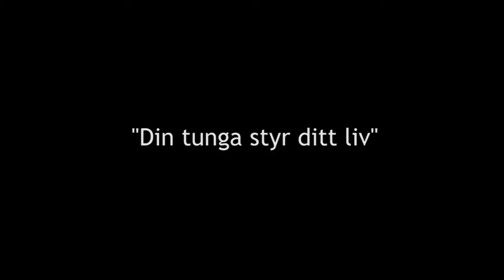En Ny Dag - Tungan styr ditt liv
Bibeln har det bästa receptet för hur vi kan få frid och framgång i våra liv - Sluta snacka goja! :) Bibeln är väldigt klar med att vår tunga styr vårt liv. Detta är temat för veckans program.